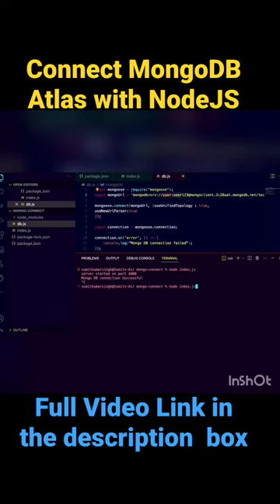Connect (Backend to Database) MongoDB Atlas with NodeJS using Mongoose.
Welcome, How to Connect MongoDB Atlas with NodeJS using Mongoose 2023.

NodeJS MongoDB Atlas Mongoose Connection Tutorial
Connect NodeJS to MongoDB Atlas with Mongoose
Mongoose MongoDB Atlas NodeJS Integration Tutorial
MongoDB Atlas NodeJS Mongoose Example
Establishing a Connection between MongoDB Atlas and NodeJS with Mongoose
Building a NodeJS App with MongoDB Atlas and Mongoose
How to use Mongoose with MongoDB Atlas in NodeJS
Connect MongoDB Atlas with NodeJS and Mongoose Tutorial
NodeJS MongoDB Atlas Mongoose Setup Guide
MongoDB Atlas NodeJS Mongoose Connection Walkthrough
How to Connect Mongoose to MongoDB Atlas in NodeJS
Setting up MongoDB Atlas with NodeJS and Mongoose
NodeJS MongoDB Atlas Mongoose Integration Example
Building a REST API with MongoDB Atlas and Mongoose in NodeJS
Using Mongoose to Connect NodeJS to MongoDB Atlas
Connecting NodeJS to MongoDB Atlas with Mongoose Step-by-Step
MongoDB Atlas and Mongoose Integration with NodeJS Tutorial
How to use Mongoose to Connect to MongoDB Atlas in NodeJS
Connect NodeJS to MongoDB Atlas with Mongoose in 10 Minutes
MongoDB Atlas NodeJS Mongoose Connection Tutorial for Beginners
Setting up a MongoDB Atlas Cluster with NodeJS and Mongoose
Mongoose MongoDB Atlas NodeJS Connection Guide
Building a Full-Stack App with MongoDB Atlas, NodeJS, and Mongoose
How to Connect MongoDB Atlas to NodeJS with Mongoose
Creating a RESTful API with MongoDB Atlas, NodeJS, and Mongoose
NodeJS MongoDB Atlas Mongoose Configuration Example
MongoDB Atlas NodeJS Mongoose Connection Walkthrough for Beginners
Mongoose and MongoDB Atlas Integration Tutorial for NodeJS
How to Setup Mongoose with MongoDB Atlas in NodeJS
Connecting MongoDB Atlas with NodeJS and Mongoose - Complete Guide